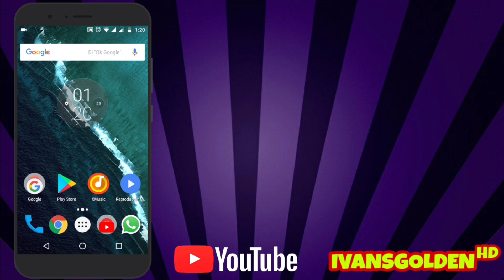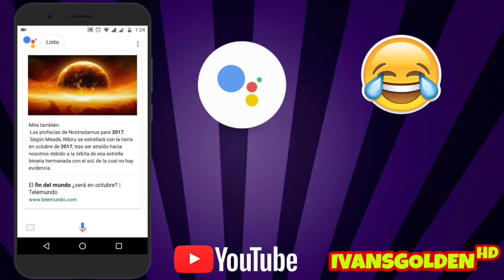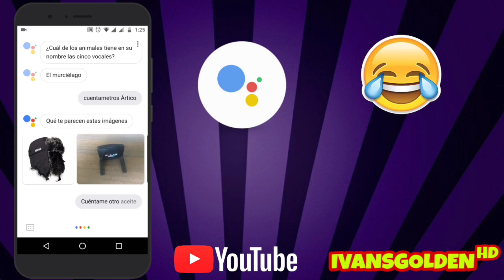Los Chistes de Google Assistant / Ivansgoldenᴴᴰ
Hola qué tal amigos de YouTube, esta vez les traigo un video muy raro, pero no pensé que los chistes de Google Assistant fueran tan. tan. Bueno mejor vean el vídeo.

Disculpen por el mal audio del vídeo XD